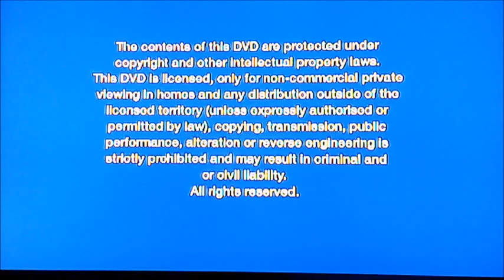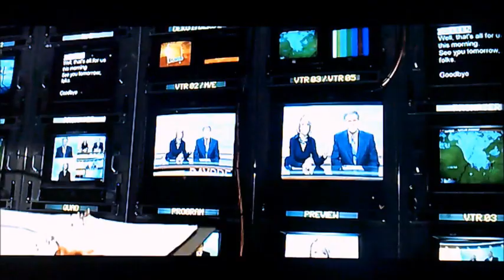DVD Opening to Dinner for Schmucks UK DVD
This is the DVD Opening to Dinner for Schmucks UK DVD and Here's the Order!

1. Paramount DVD Logo
2. Language Selector
3. Copyright Warning
4. Morning Glory Trailer
5. The Last Airbender Trailer
6. DVD Menu
7. First Few Seconds of Dinner for Schmucks